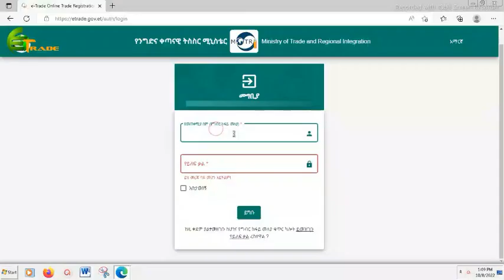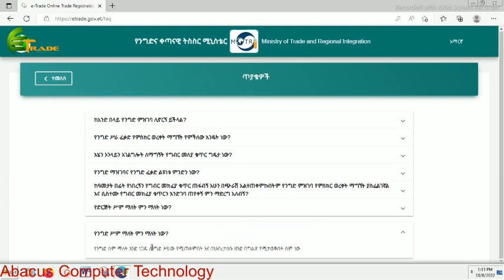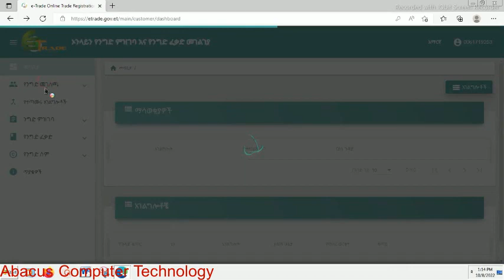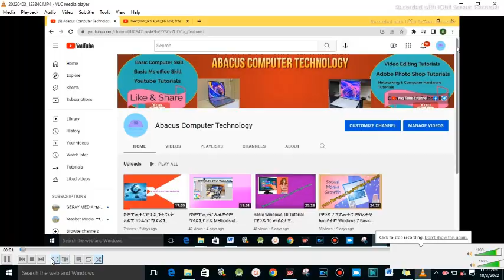ኢትሬድ ፖርታል ጥያቆች | Etrade portal Questions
@Abacus Computer Technology